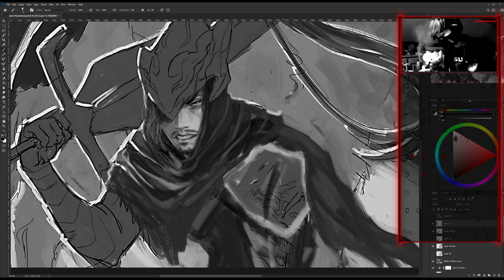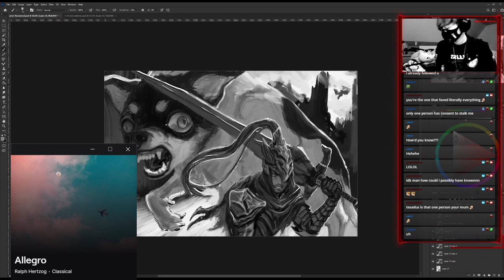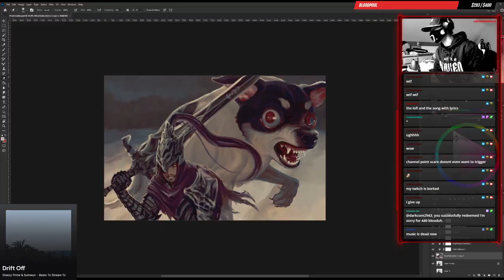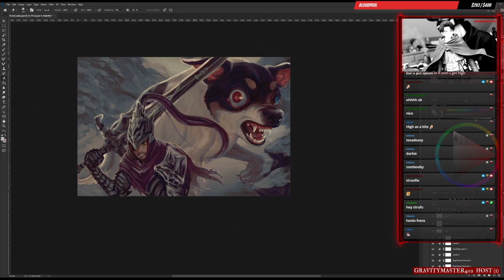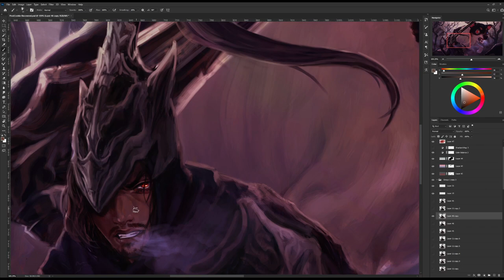large soul of a Prod knight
speedpaint of roughly 40 hrs of a Dark Souls themed fanart I did for youtuber/twitch streamer Prod, coz his dog rules the world... and coz he's a fun dude puts a smile on my face.

had a great time with this. definitely didn't think I'd spend as much time as I did, but I just hoped to bring a little joy to Prod in return for everything he does for his viewers =v= kept me motivated haha